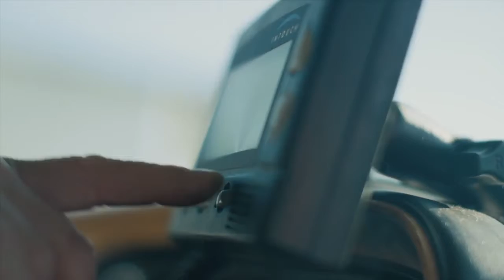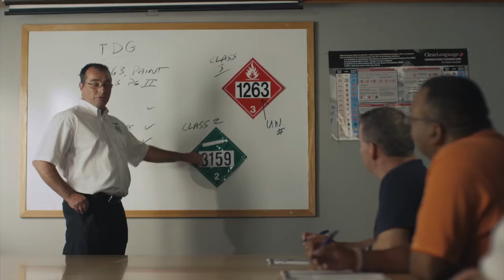Huron Services Group | A CPC Logistics Company